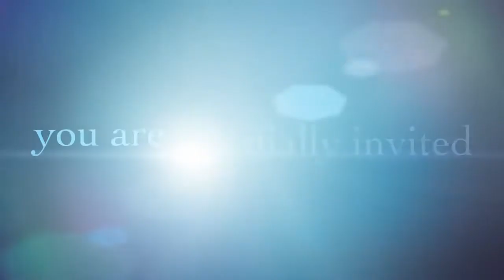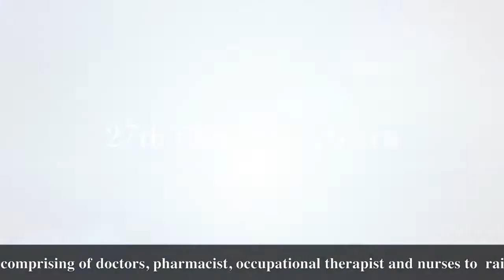THROW BACK BESSTEL MENTAL HEALTH AWARENESS 2018